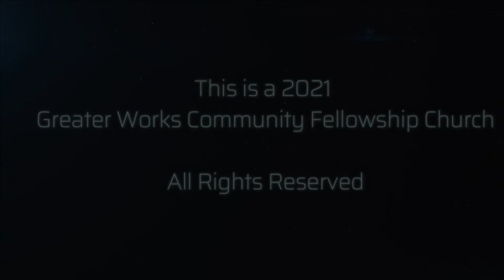GWCF Brotherhood, Breaches & Breakthroughs